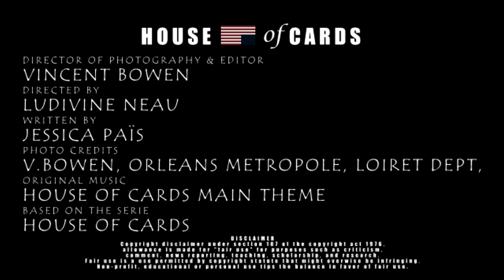HOUSE OF CARDS made in Orléans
Générique de HOUSE OF CARDS, la célèbre série américaine de Netflix repris en version française à Orléans.
Cette vidéo a été réalisée dans le cadre de mon cursus scolaire, j'y ai participé à hauteur de 90% (idee, realisation et montage).